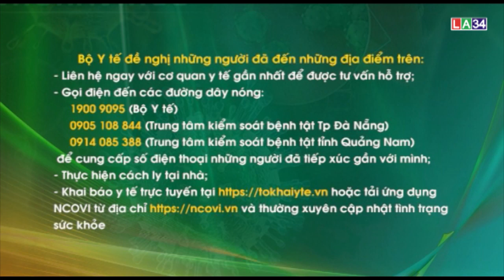TB Khẩn số 17 của Bộ y tế (ngày 29_7)